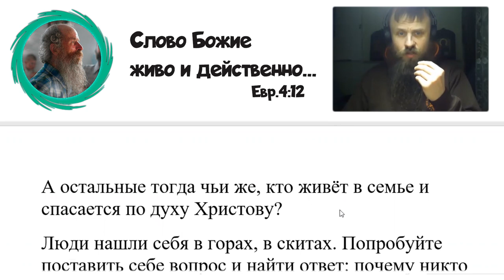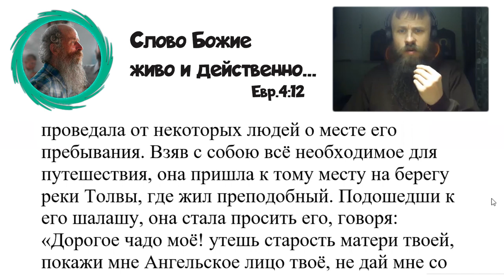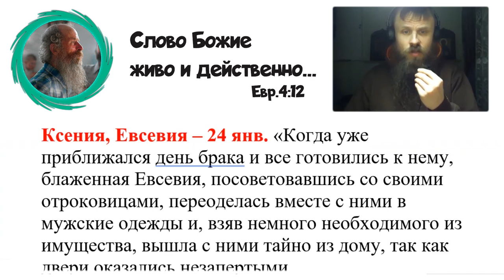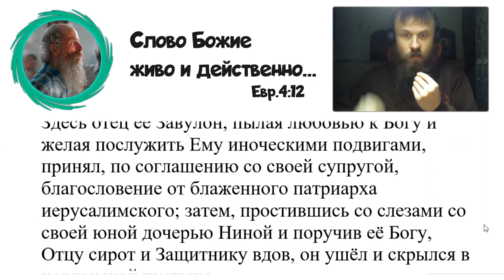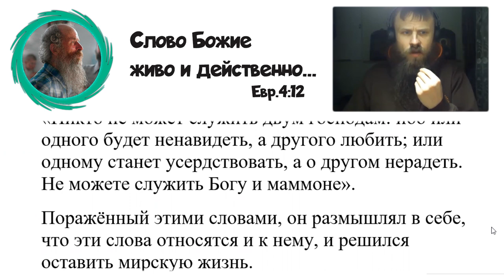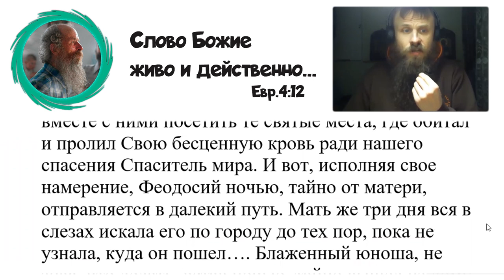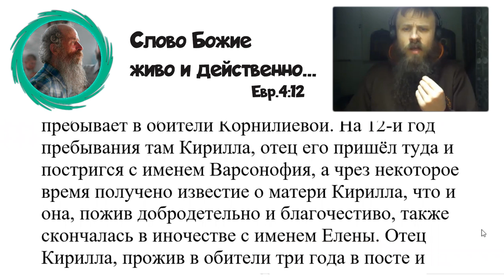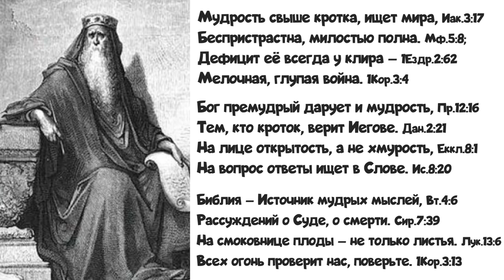1811. От Бога ли бегство от мiра?